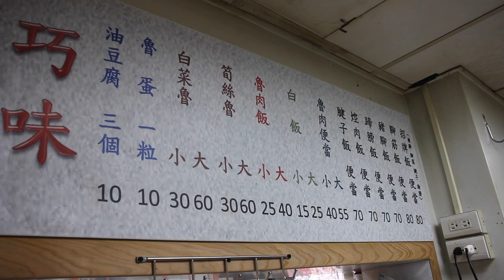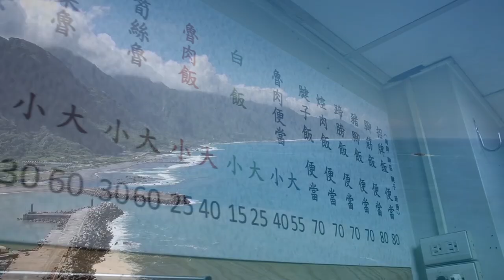台灣美食🇹🇼日本人🇯🇵愛吃台灣台北木新傳統市場台灣美食。控肉飯真的太好吃！@巧味便當！EOS MOVIE Canon EOS 60D 18-55mm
招牌豬腳便當80!豬腳蹄膀腱子很好吃!隠身市場!Q彈豬腳便當,親民價只要80!超推!台北 木新市場 台湾の豚足弁当美味しすぎた! 文山區 @巧味便當
相機： Panasonic Lumix GH4＋CANON EOS 60D
喜歡：喝酒、美食、旅遊、看小說（森博嗣、村上春樹）

▼ 撮影機材
■Panasonicミラーレス一眼 /メインカメラ
LUMIX GH4